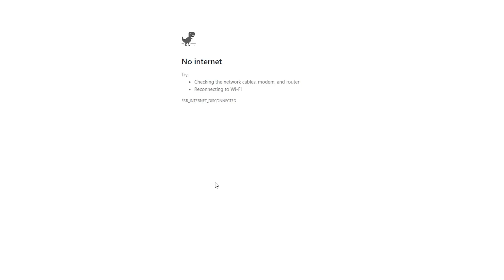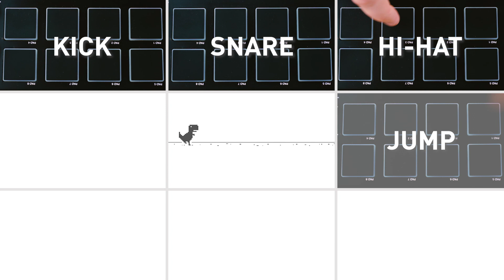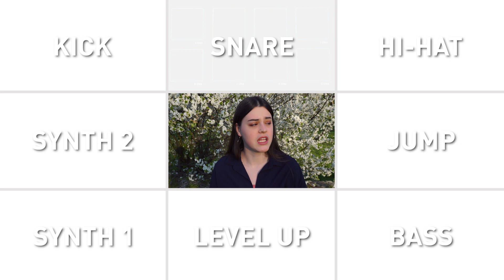Making a Beat out of the CHROME DINO GAME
Have you ever wondered if you could turn the Google Chrome Dinosaur Game into a trap beat? Us neither, until we got the 'No Internet' page so many times lately that we decided to actually turn it into a trap beat, then have Dóri sing The Box by Roddy Ricch to it. This is our first Ableton music production tutorial on YouTube. How do you like it? If you read all this wall of text, leave a comment that says: 'I am a dinosaur'. Then we'll know you're a real one, haha!

Video by
Dorottya Nizalowski
Levente Szabó

Krakow, 2020.